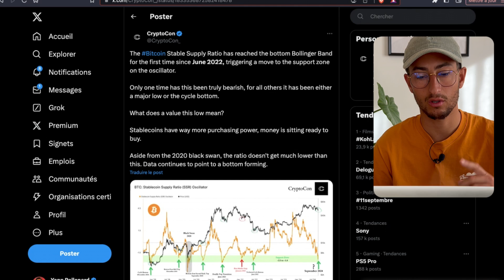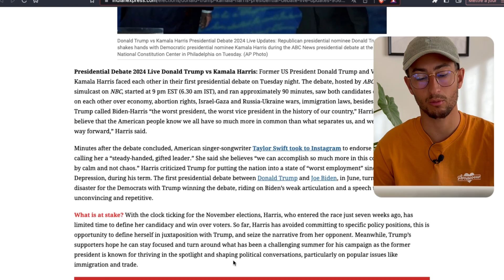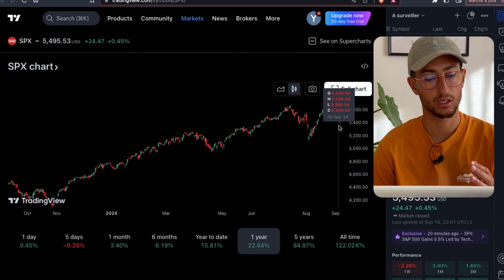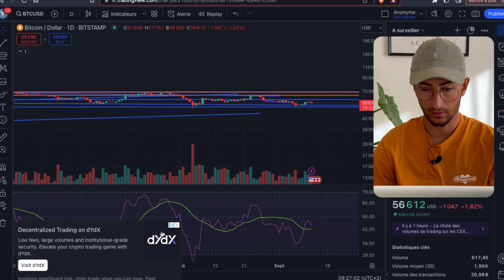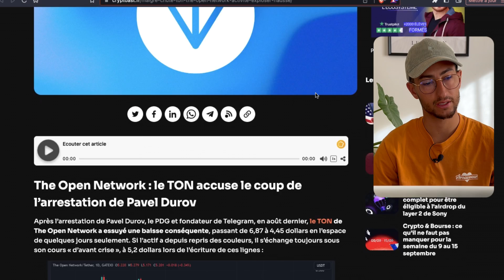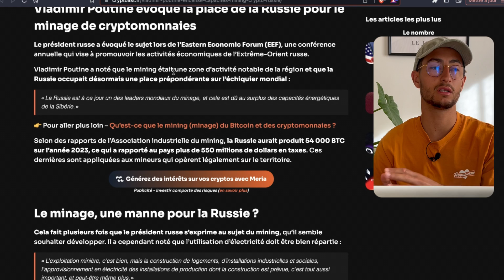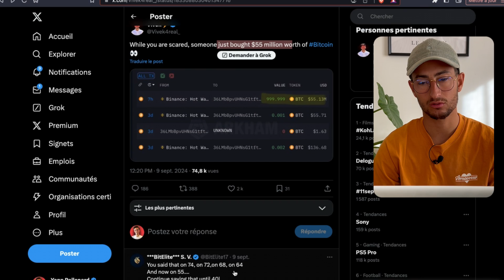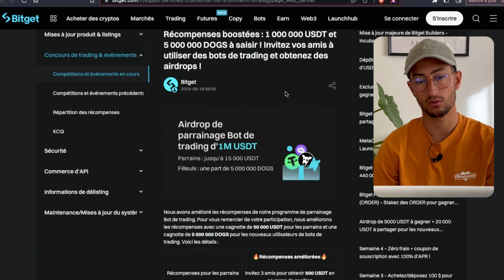❌ LES USA VONT LANCER LE BULLRUN CRYPTO ! Actu du 11/09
N'oubliez pas le "👍" pour vous diffusez plus de contenu sur ce thème.

Le journal de finance qui vous livre les dernières actualités économiques et de la crypto monnaie.

Le débat entre Trump et Harris tourne au fiasco ! Au programme également : Les ETF, RSI, crypto fear & greed, quelques tweets, le TON de Toncoin, Poutine qui soutient les cryptomonnaies

00:00 - Intro
00:30 -
05:05 - S&P500 et le dollar
06:20 - Analyse du Bitcoin : RSI et Fear & Greed index
09:12 - ETF Bitcoin spot et Ethereum spot
09:50 - Le TON de Toncoin
11:45 - Poutine pousse pour les crypto et le mining de Bitcoin
13:15 - Des tweets incroyables sur le Bitcoin et le crypto
15:37 - Airdrop Bitget trop facile

Cette vidéo vous a été présentée par l'influenceur Youtube @YannPellenard